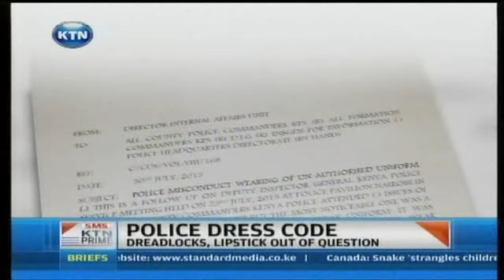Police Ordered to Adhere to Dress Code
No more fancy dressing, make up or jewelry for police officers. With rising concern over flouting of the Kenya police dress code, the service has directed all police officers to strictly adhere to their uniform as outlined in law with no exceptions.  KTN's Sophia Wanuna reports